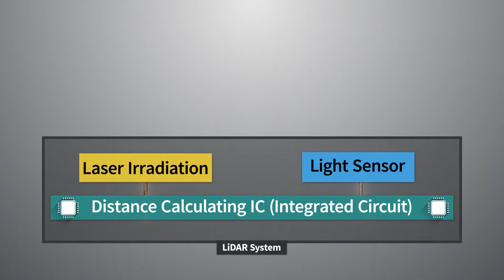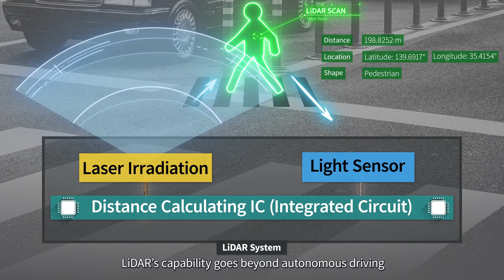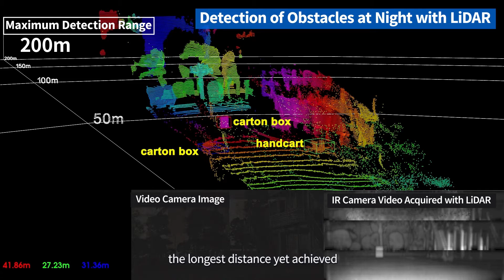【TOSHIBA】Toshiba Solid-state LiDAR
Introductory video of Toshiba's Solid-state LiDAR